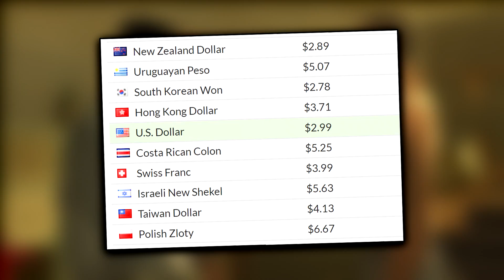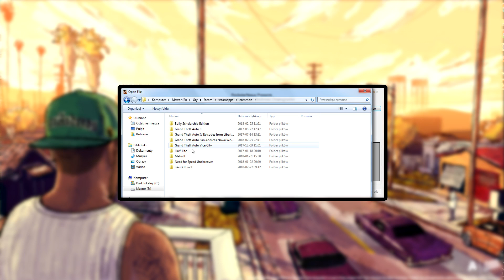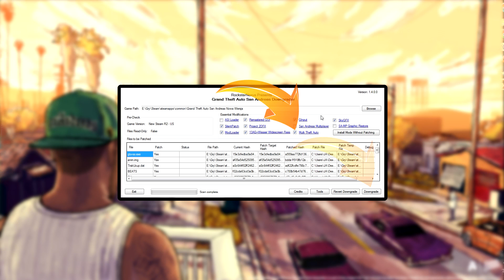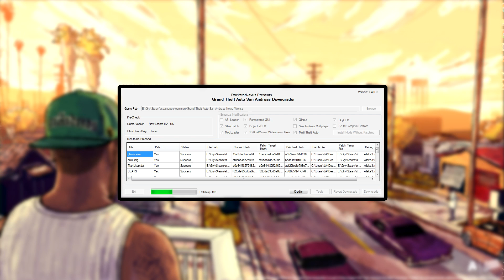NAJLEPSZA WERSJA GTA SAN ANDREAS! - JAK JĄ MIEĆ!?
Dzisiaj przedstawię Wam tak zwany Steam Downgrader, dzięki któremu możemy zmienić wersję naszego GTA San Andreas w dużo lepsze wydanie.